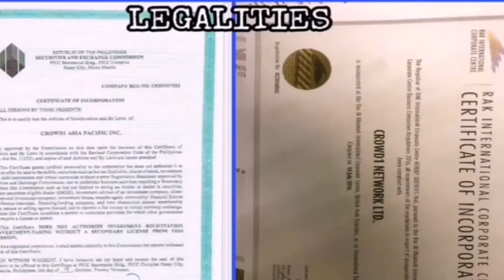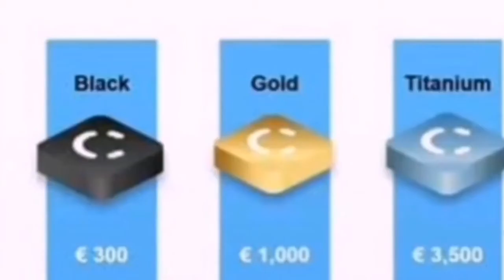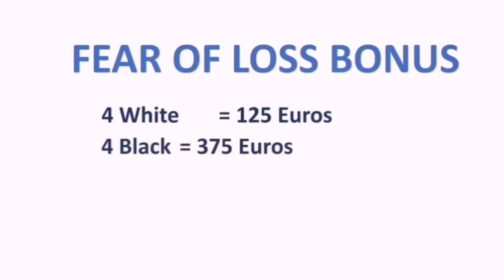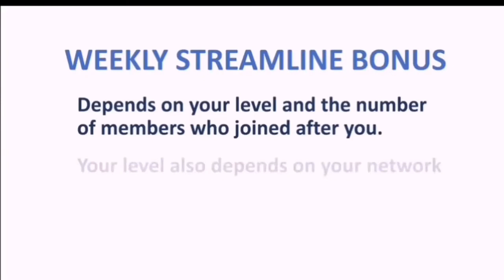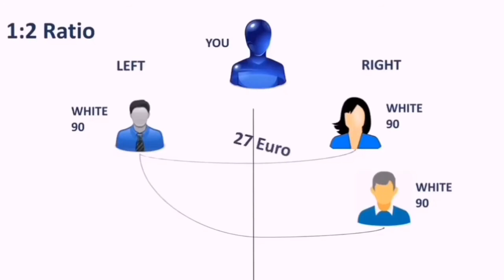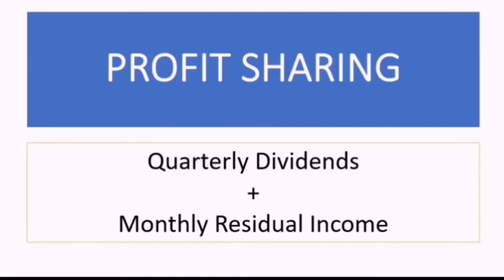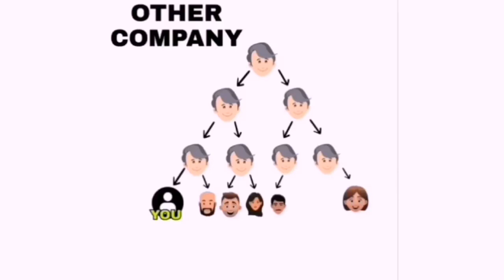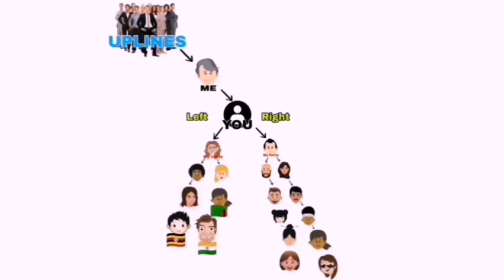Crowd1 Video Presentation | Digital Marketing | Nestor Atordido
Are You Thinking of How to Survive Poverty? Are you afraid of becoming Difficult and want to be Succesful in life? In this video you will learn what You Should Do to Resist Poverty. I Know You Can!

The office is located in Makati.
7/F Unit B, 8 Rockwell, Rockwell Drive, Rockwell Center
Manila Regus 8 Rockwell Center
Makati City
1200 Metro Manila
Philippines